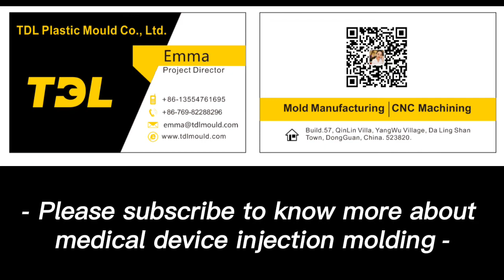medical device tool manufacturing PET blood vacuum tubes medical Centrifuge tubes injection molding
We make plastic injection molds for medical tips, medical Centrifuge tubes, Medical Manifolds, medical Stopcocks, medical luer connectors & caps, applicator parts, syringes as well.

Let's Bring Your Injection Molding Products to Market, Faster! 💪 ⁺⸜(˙▾˙)⸝⁺
TDL Plastic Mould Co., Ltd. is located in Dongguan, Guangdong, China in 1995, covering 6500 ㎡. We specialize in mold manufacturing ★ injection molding production ★ CNC machining for around 26 years, is the plastic industry leader in the field of mold manufacturing.

Industries served:
 Automotive & Aerospace Industry
 Medical Clean Room Disposable Products Production
 Packaging
 Electrical & Electronic manufacturing
 Agriculture Equipment Plastic
 Industrial Engineering Components
 Consumer
 Defense

★TDL Mold has an engineering team with 40 skilled technicians who can guarantee the mold lifetime is 150%-200% of normal even based on the same steel.
★TDL runs fast and efficiently in communication with customers, we can ahead your plastic mold projects around 1-2 weeks.
★LKM is the only China Local mold steel supplier of us, for foreign brand mold steel, we purchase from an official agent directly.
★TDL invests 20% of annual profits for the engineering team to study new technology and innovation about mold manufacturing every year.
★TDL invests 35-40% of annual profits on cutting-edge machines importing and old equipment replacement.

We cover the entire value chain as a one-stop-shop, from product development to prototyping, mold and tool development, to component production and assembly. Aim to create more benefits for you on injection molding technology and system solutions.
If ur mostly working on premium high-performance and high-precision injection molding technology, complex shapes with narrow tolerance ranges, cleanroom production, disposable medical items, IMD mold, 2K/3K injection molding, thin-wall injection automation, automotive parts, insert & overmolding, gas assist injection, micro injection molding, collapsible core--pipe fittings and etc.

We are here expecting to work for you.

As a direct factory of plastic mold manufacturing, we can proceed with your plastic mold projects faster. Our prompt response will make the manufacturing progress more efficient.

We also provide CNC machining parts for medical device maufacturing.